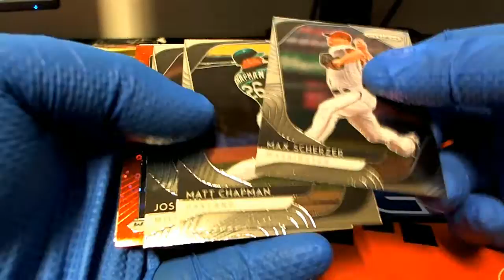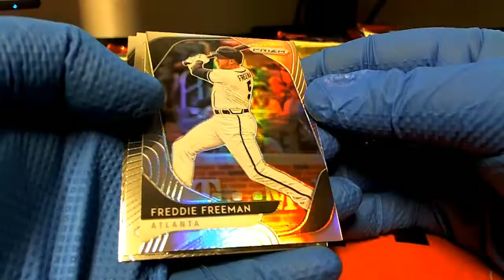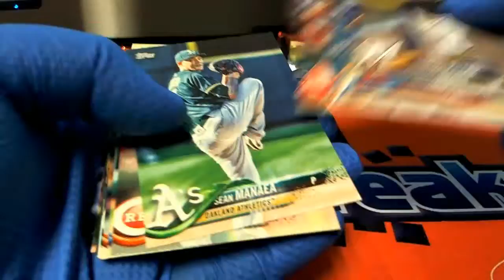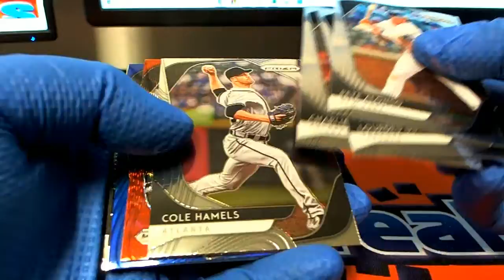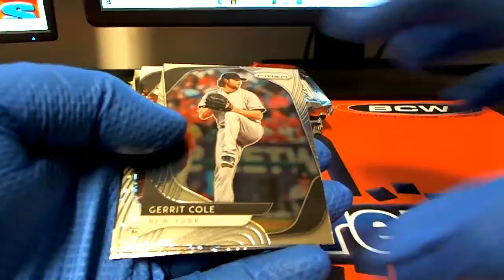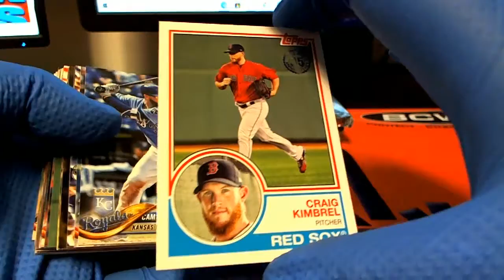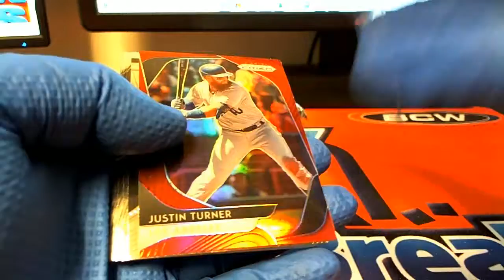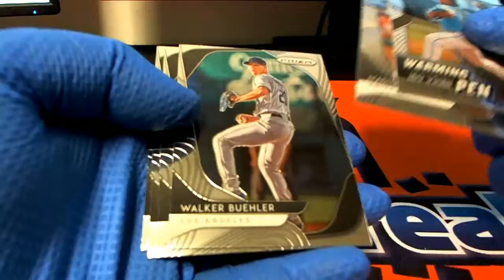PACK RIPS 2018 TOPPS SERIES 1 2020 PANINI PRIZM HOBBY & QUICK PITCH